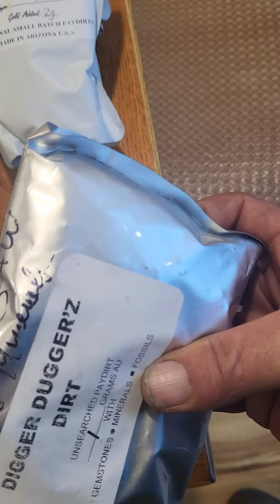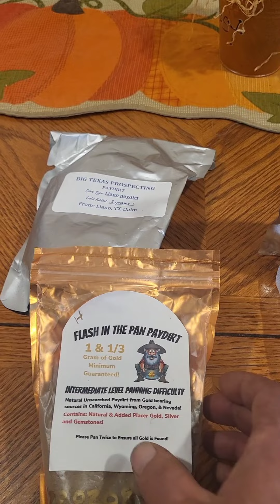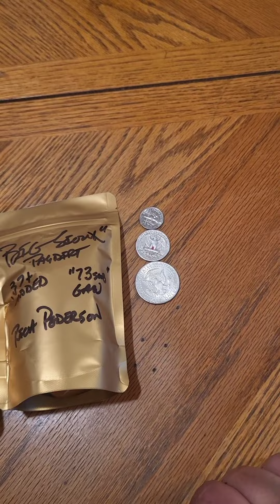'22/'23 Winter Paydirt stockpile, & comment video for GAW